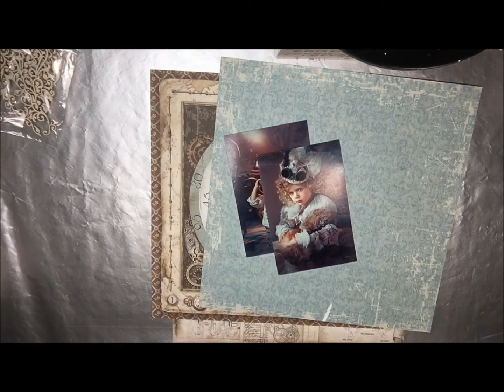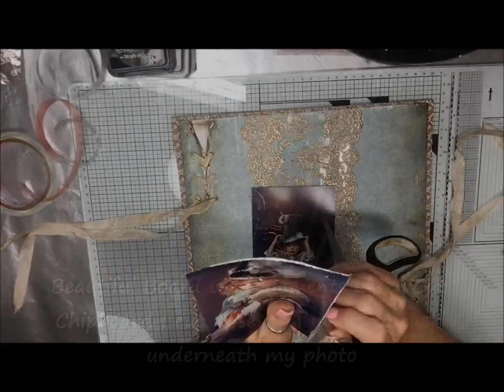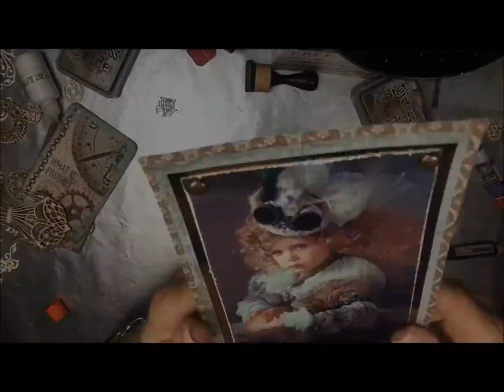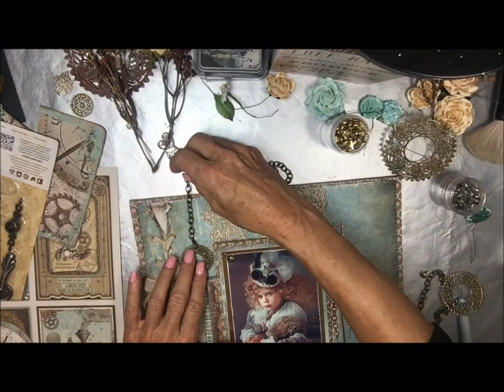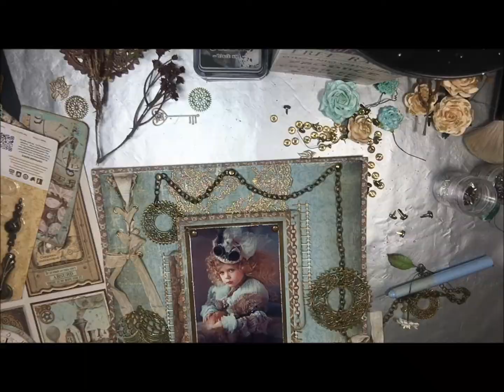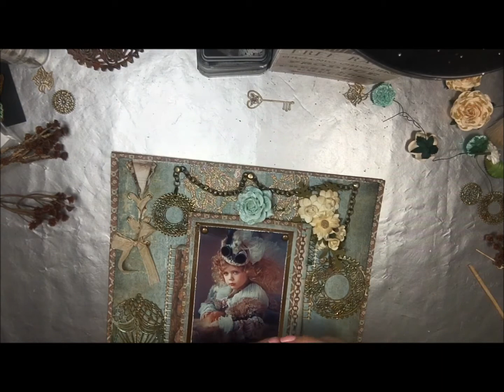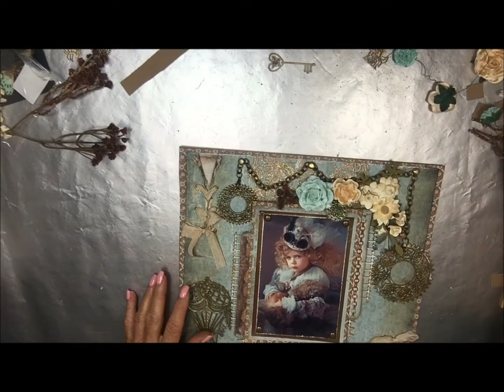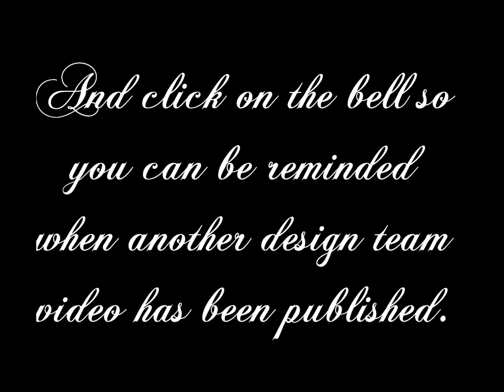"Dare To Be Powerful" Layout by Toni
Hi Reneabouquets friends, today I have a fun steampunk style layout using many Reneabouquets items from the store. Hope you are inspired. xoxo

The ReneaBouquets products used on this project are listed below and be sure to follow on our blog as well as Facebook.

Beautiful Board Rose Lace Gears Set Of 4 Laser Cut Chipboard
Beautiful Board Small Decorative Clock Hands Set Face Laser Cut Chipboard

No End In Sight-Instrumental
Martin Hall